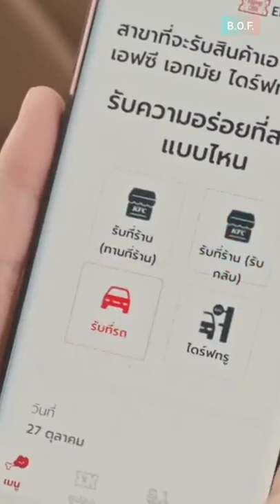The screct story of IRIS (Part 2) /do not repost/